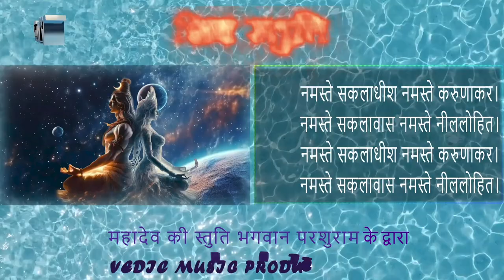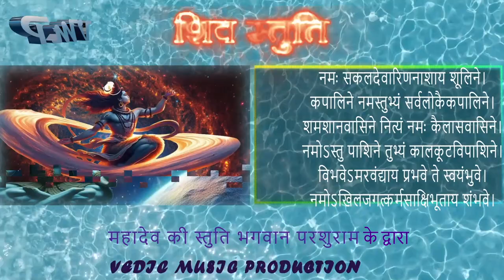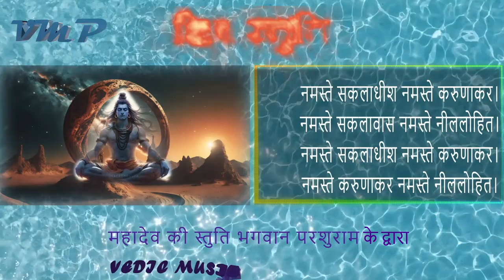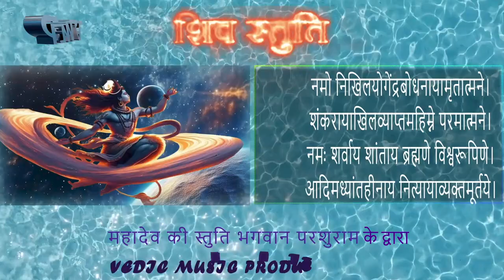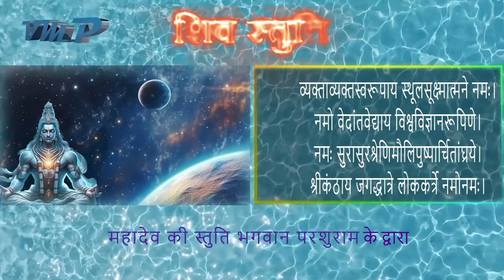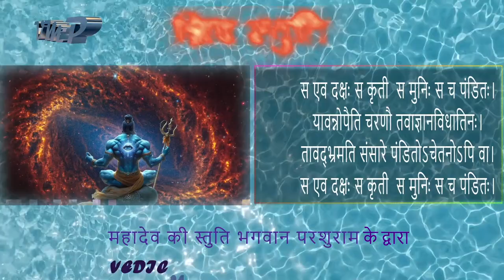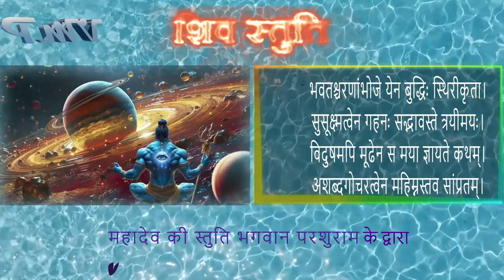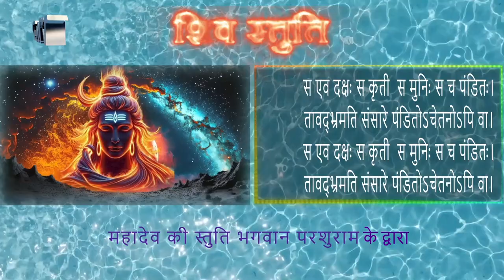Bhagwan Shiv Ki stuti by Bhagwan Parashuram | Brahmand Puran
Bhagwan Shiv Ki stuti by Bhagwan Parashuram taken from Brahmand Puran.